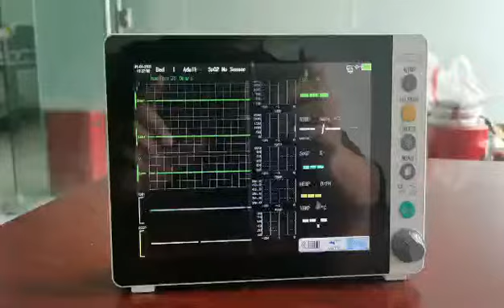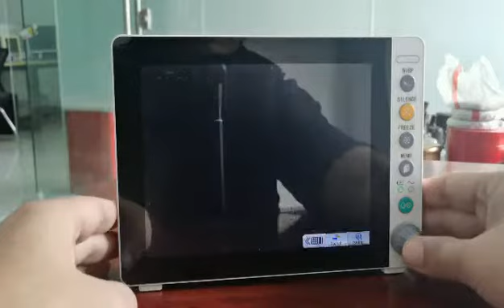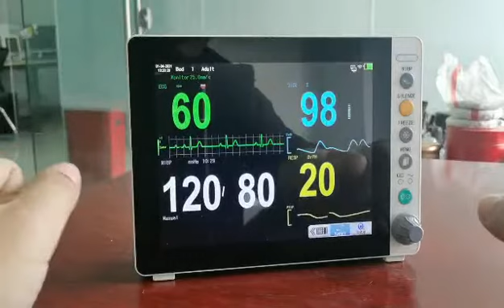S8 8 INCH PATIENT MONITOR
This is a demo interface mode for our patient monitor S8, with high quality performance function to test standard parameters for ECG,SPO2,TEMP,NIBP,RESP and PR.